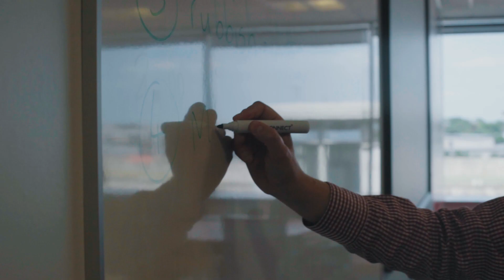My 2 weeks’ Experience in DCU | Nekane From Spain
Get to know Nekane, an Environmental Science student from Spain who wants to help find solutions to make the world a better and more sustainable place to live in.

Discover how she boosted her confidence and fluency after 2 weeks studying English at DCU Language Services.

Student: Nekene Lopez

DUBLIN CITY UNIVERSITY - LANGUAGE SERVICES

Study abroad and Experience a vibrant Irish university environment at DCU!

Our courses combine expert English language teaching with a full programme of social activities, cultural visits, day trips and sports, all of which are designated to facilitate complete English language immersion.